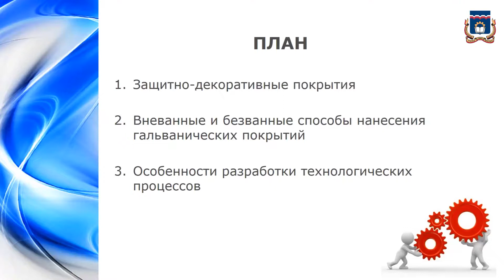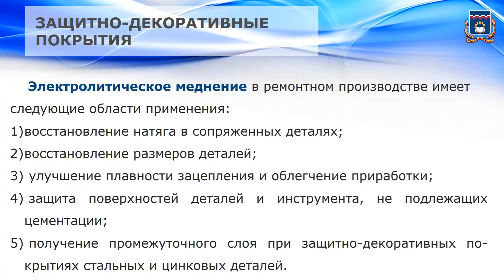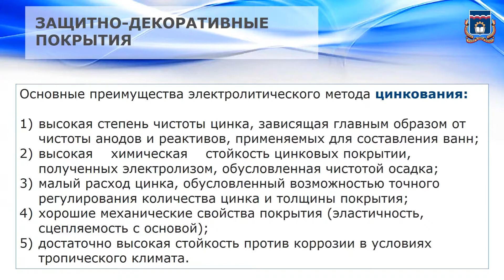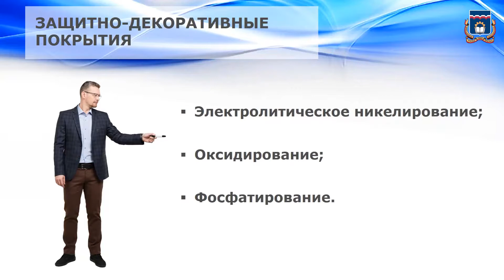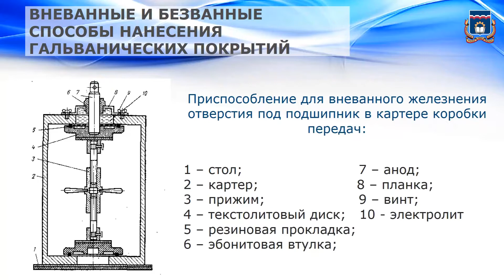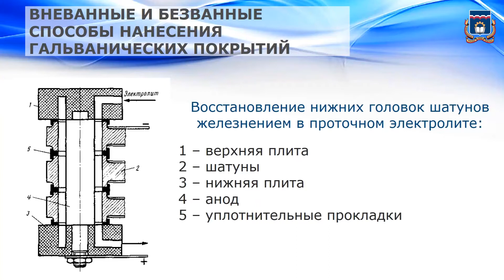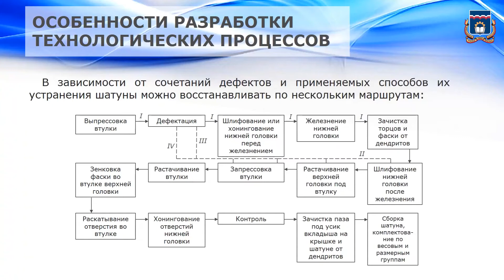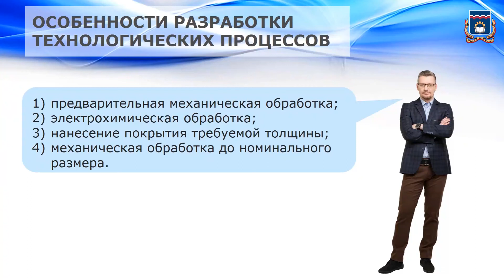14. Восстановление деталей гальваническим и химическим наращиванием материала